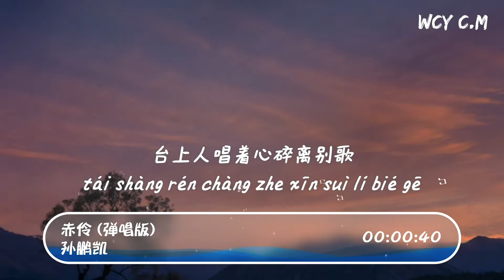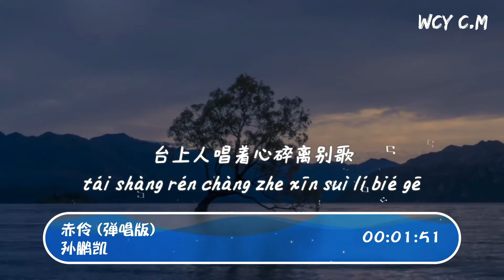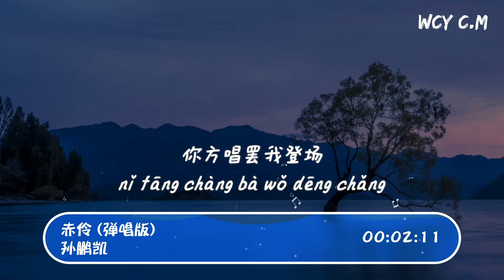孫鵬凱 - 赤伶 (彈唱版)「慣將喜怒哀樂都融入粉墨 陳詞唱穿又如何」【動態歌詞/Lyrics Video】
❖关注 ：孙鹏凯

赤伶 (弹唱版) - 孙鹏凯
词：清彦
曲：李建衡
制作人：木子俊
伴奏弹唱：孙鹏凯
监制：孟庆宇（三舅）
音乐制作公司：听见音乐TJ-Music
艺人经纪公司：北京YuGe音乐
OP：米漫音乐
SP：扭湃哇音乐/北京YuGe音乐
出品：齐鼓文化
惯将喜怒哀乐都融入粉墨
陈词唱穿又如何
白骨青灰皆我
乱世浮萍忍看烽火燃山河
位卑未敢忘忧国
哪怕无人知我
台下人走过 不见旧颜色
台上人唱着 心碎离别歌
情字难落墨
她唱须以血来和
戏幕起 戏幕落 谁是客
戏一折 水袖起落
唱悲欢唱离合 无关我
扇开合 锣鼓响又默
戏中情戏外人 凭谁说
陈词唱穿又如何
白骨青灰皆我
位卑未敢忘忧国
哪怕无人知我
情字难落墨
她唱须以血来和
戏幕起 戏幕落 终是客
你方唱罢我登场
莫嘲风月戏 莫笑人荒唐
也曾问青黄
也曾铿锵唱兴亡
道无情 道有情 怎思量
道无情 道有情 费思量

➸微信 ：wcymusicstudio